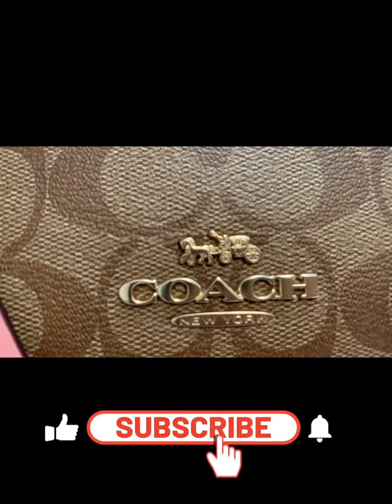Unboxing Coach Bag || Marinduquenia sa america